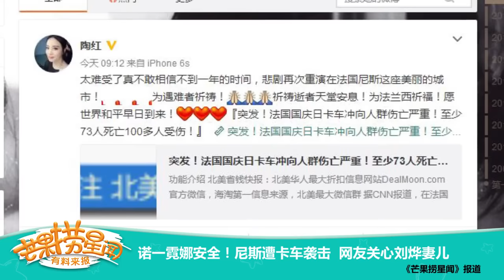《芒果捞星闻》 Mango Star News:尼斯遭卡车袭击 诺一霓娜安全 【芒果TV官方版】